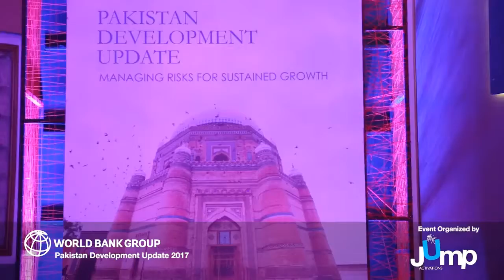wb pdu2017 highlights